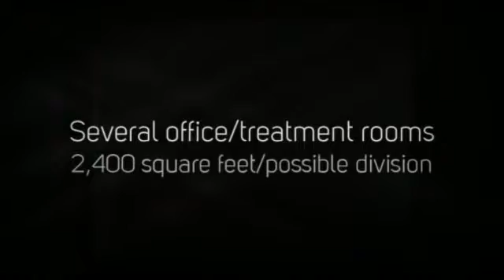721 Wakarusa | Suite 103 | Lawrence, KS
721 Wakarusa Lawrence KS - Medical/Office/Retail space available for lease. Former orthodontist suite. Located in a high income/high traffic portion of Lawrence.